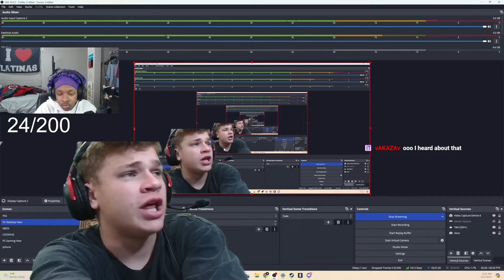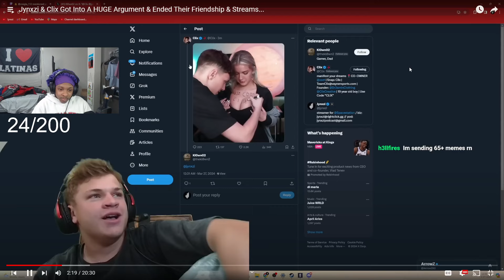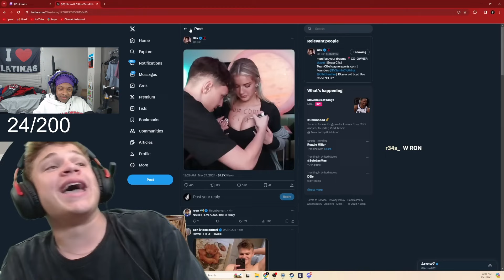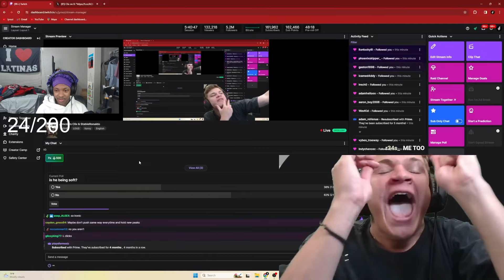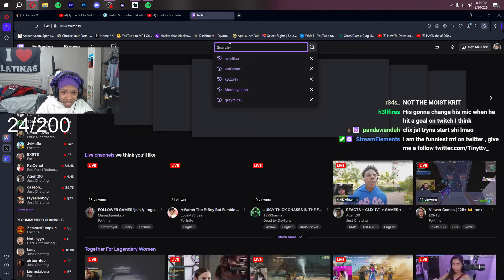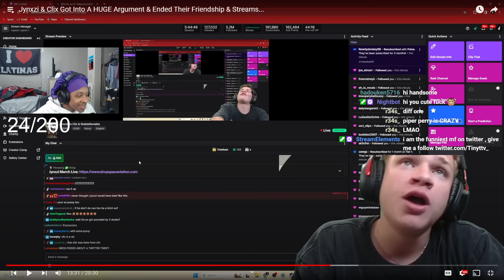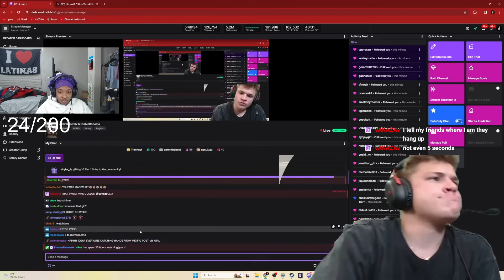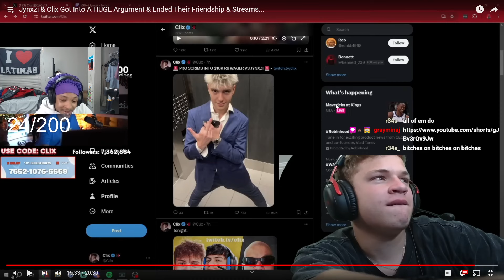The Most Petty Streamer Feud of All Time: CLIX vs. JYNXZI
if you enjoy the video IM LIVE reacting and making these videos daily (kinda) hope you all have a great day !